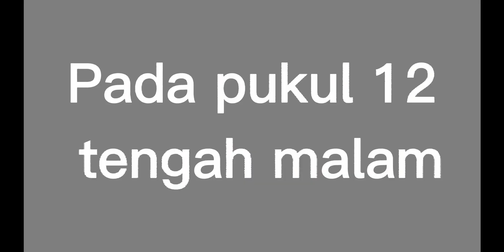Ketika Sawarak,Perak dan Melaka berjumpa kak punti//part 1//gacha club